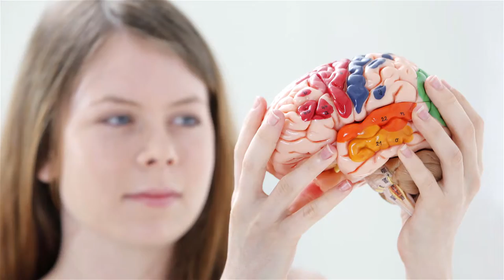CDU - College of Education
Charles Darwin University - College of Education